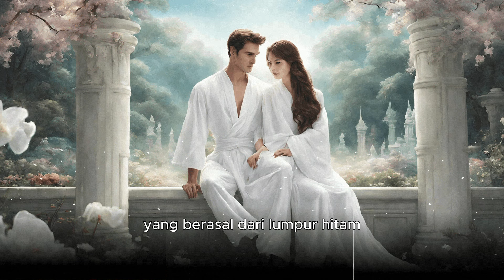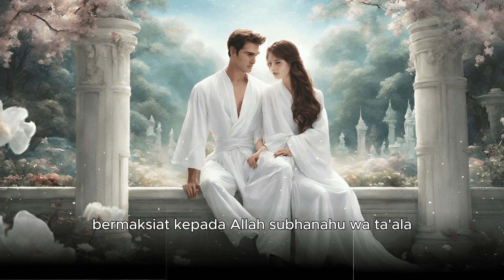Kisah Nabi Ke-1: Adam A.S - Penciptaan Manusia Pertama dengan Tugas dan Tanggung Jawabnya di Bumi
Penceramah: Mufi Hanif Thalib, Lc.
Kisah Nabi-nabi Dalam Al Qur'an Ke-1: Nabi Adam a.s - Diciptakannya Tokoh Awal Perjalanan Manusia

"Terselip dalam kisah penuh hikmah, ini adalah biografi inspiratif Nabi Adam (AS), tokoh awal yang memulai perjalanan manusia di muka bumi. Temukan kisah keberanian, kesalahan, dan rahmat yang menggugah hati dalam perjalanan hidupnya."